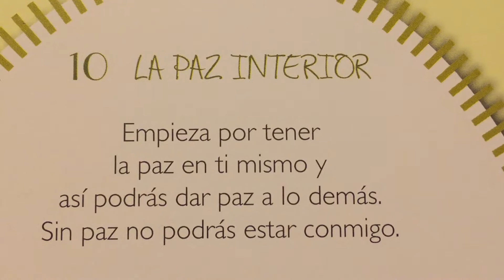Oración 🙏🏻 La Paz Interior